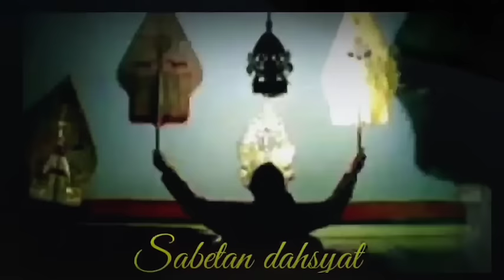ONTOSENO NGAMUK_Pagelaran wayang kulit ki seno nugroho